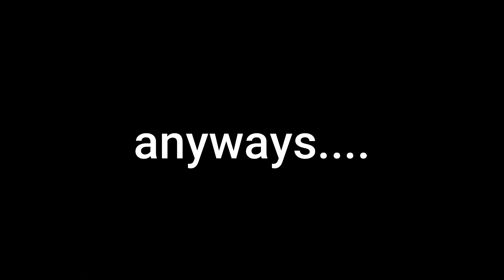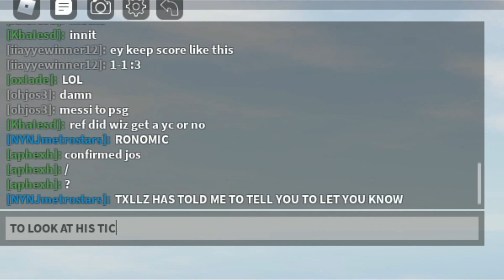The Professional Football Association Experience (in 2021)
rip this dead league lol so bad so bad pepepains ;(